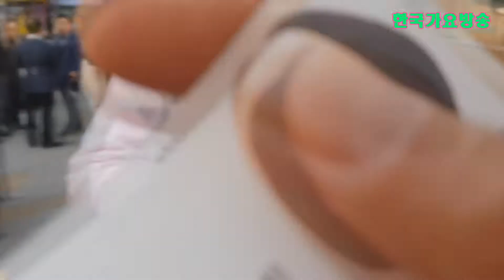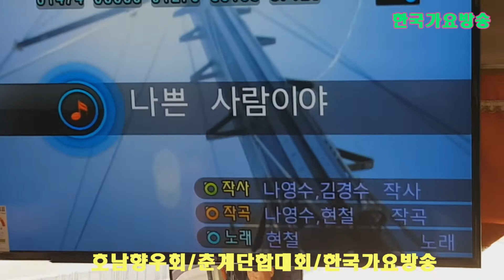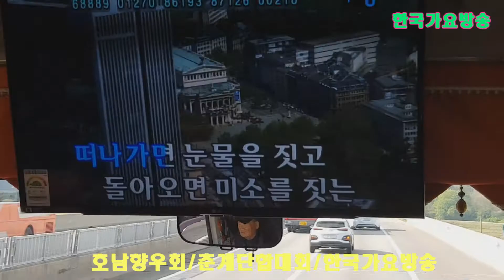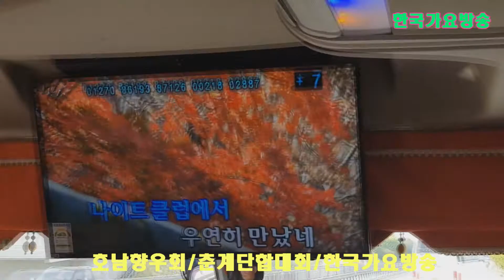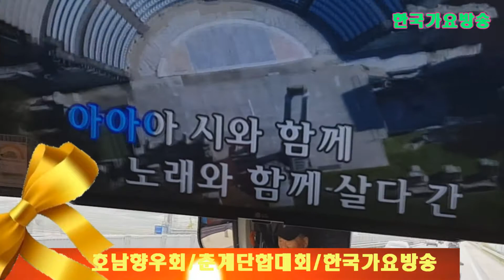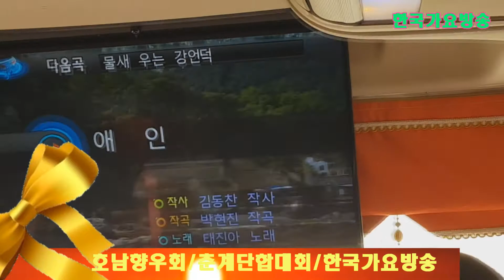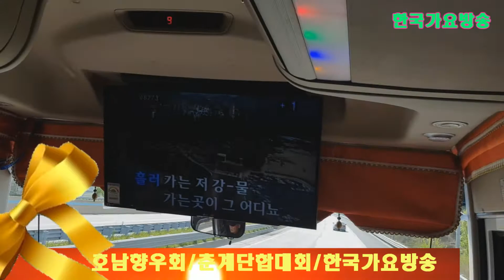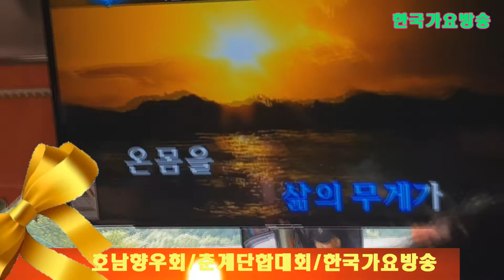성남시호남향우회 춘계단합대회 여수엑스포 영상동영상1부==한국 가요 방송 가수협회 총연합회 본사 신인가수모집 010 7165 5099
성남시호남향우회 춘계단합대회 여수엑스포 영상동영상1부==한국 가요 방송 가수협회 총연합회 본사 신인가수모집 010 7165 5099작사작곡,편곡(완성곡)
-2018년korea TOP sing.a-특별 이벤트
2곡 에=100만원

21세기는움직이는스마트폰시대 한국 가요 방송 은
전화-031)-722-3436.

한국 가요 방송 총 연합중앙회.제작 담당자한국 가요 방송 가요 대행진한국 가요 방송 가요 대행진한국 가요 방송 가요 대행진